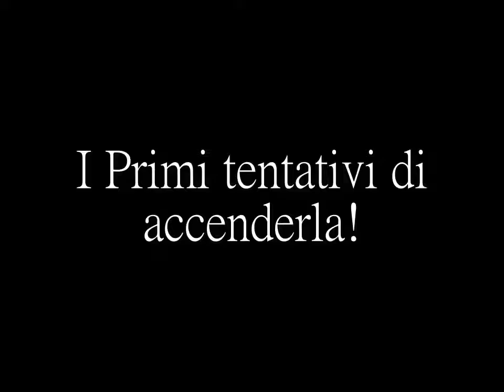Trailer Restauro Di una pitbike (re-upload)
video proveniente dal mio primo canale "Ghost Tutorias"